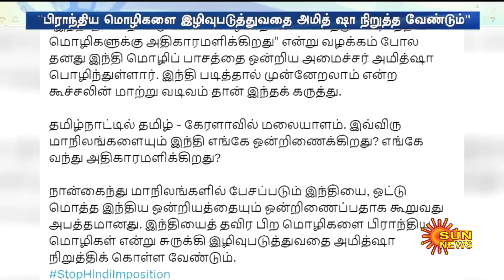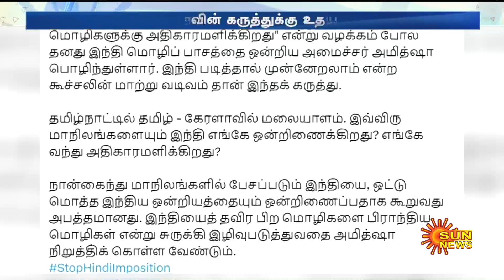Amit Shah இப்படி செய்வதை நிறுத்த வேண்டும்" உதயநிதி சரமாரி.. | Bjp | Udhayanidhi | Sun News